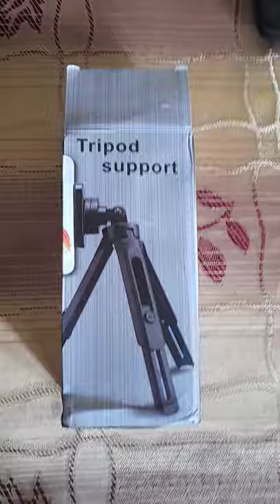tripod support unbox